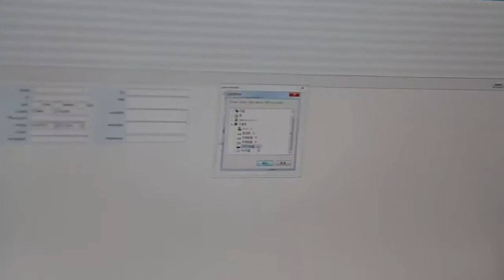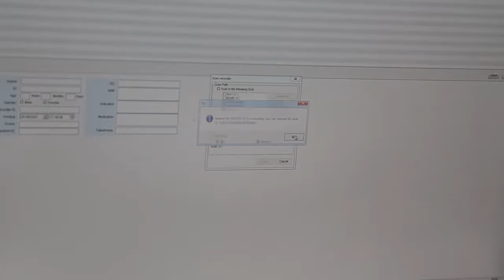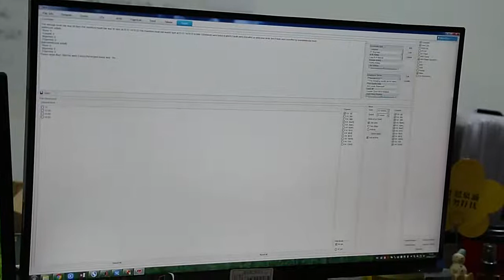Komwell 12 Channel Medical Wireless Mobile Ecg